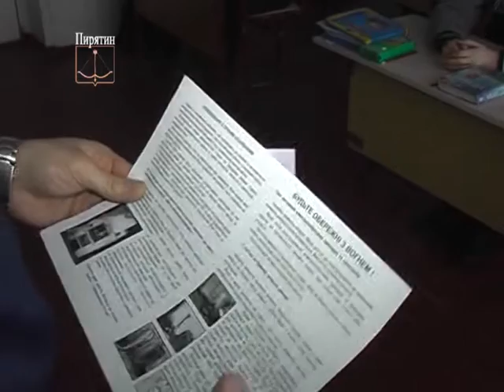"Запобігти, врятувати, допомогти"